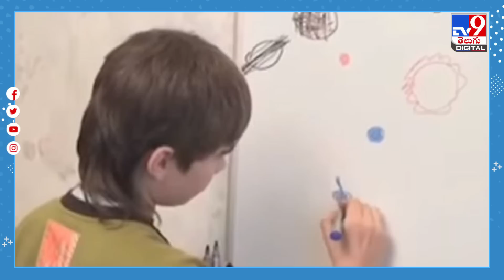భూమిని కాపాడేందుకు వచ్చాను.. ఆశ్చర్యపరుస్తున్న బాలుడు! - TV9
Credit: NewsUpdates | Rajswari/Producer